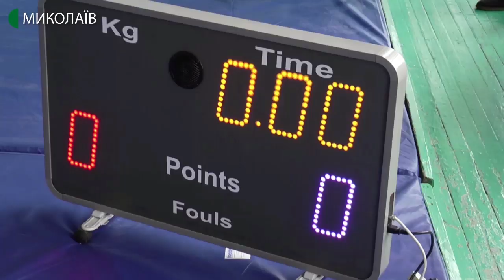13.01.2020. Новини. 8:00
Новини
Інформаційна картина дня (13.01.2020) поглядом кореспондентів телеканалу UA: Миколаїв (випуск новин — 8:00):
-  правоохоронці затримали членів злочинного угрупування "Осетра";
- у Миколаєві відбулись новорічні всеукраїнські змагання з греко-римської боротьби "Сніжинка".